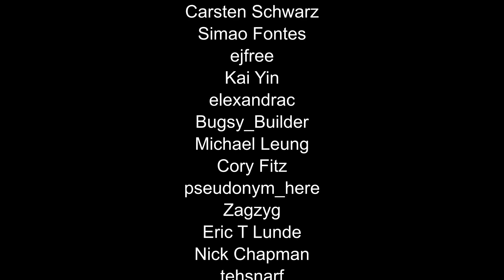Ep16 A Solid Plan : 395 pawn Challenge : Rimworld Royalty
Good by hydroponics, hello Solar and sun lamps. New recreational facilities installed. I think we are finally on the way to facilitating our mass expansion.

Added Pawns
41 Fishdawg

Simple Sidearms - PeteTimesSix
Camera+ - Brrainz
Achtung! - Brrainz
Simple Search Bar - gguake
TradeHelper - TimmyLiang
RimHUD - Jaxe
Dubs Mint Minimap - Dubwise
Blueprints - Fluffy
Better Pawn Control - VouLT
Quality Builder - Hatti
LWM's Deep Storage - Little White Mouse